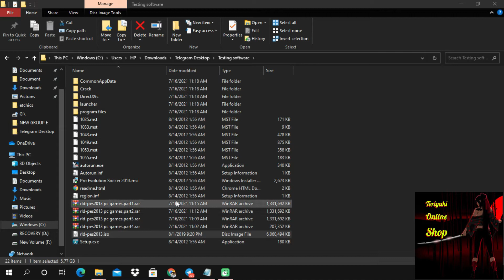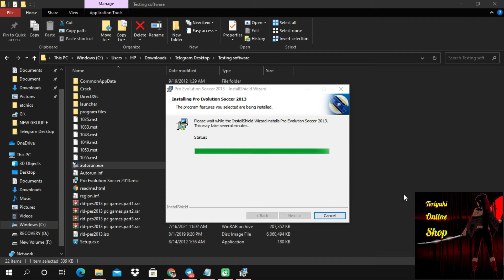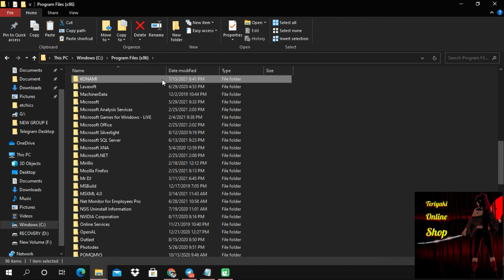TERIYAKI PES 13 / 14 INSTALLATION TUTORIAL